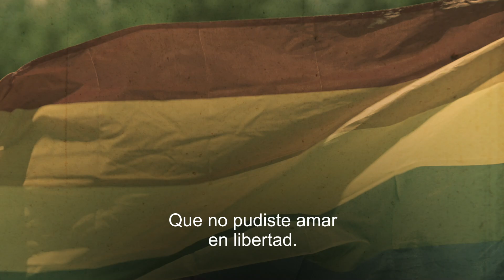1 de octubre - Día Internacional de los Mayores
⚪🟢 No hay palabras para agradecer todo lo que hicieron, y siguen haciendo, nuestros mayores para que hoy seamos una Andalucía mejor.

¡Muchas gracias! 👵🏻👴🏻